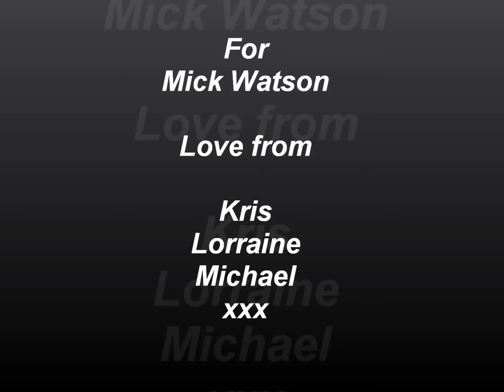Maureen Watson 2012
Maureen Watson passed away in May 2012. Here are a few memories of Maureen.